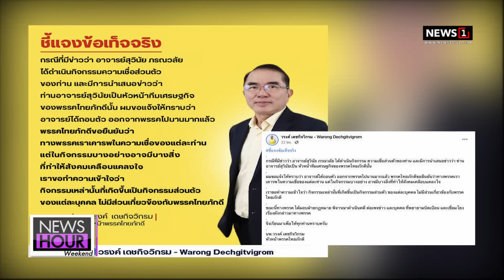สงครามยูเครนไร้ทางออก-ไร้จุดจุบ : News Hour Weekend 18-12-65